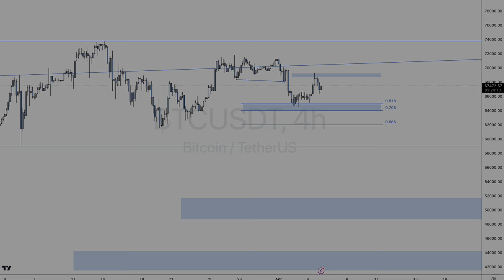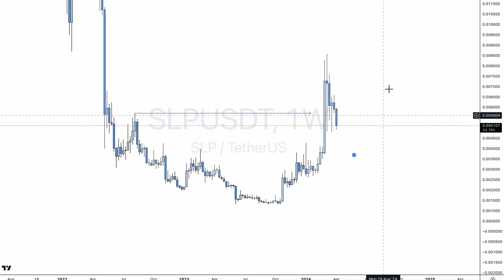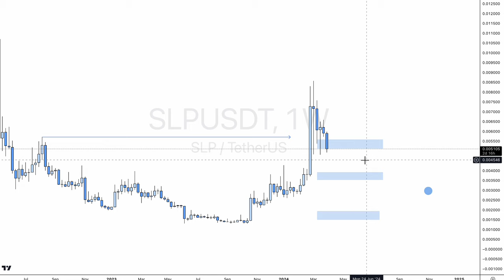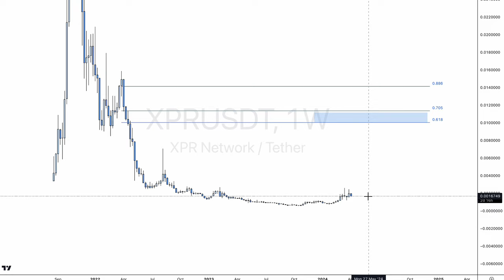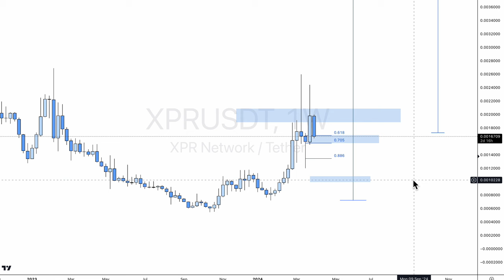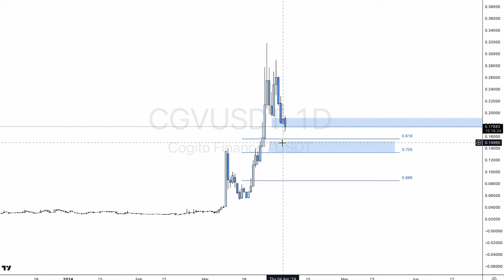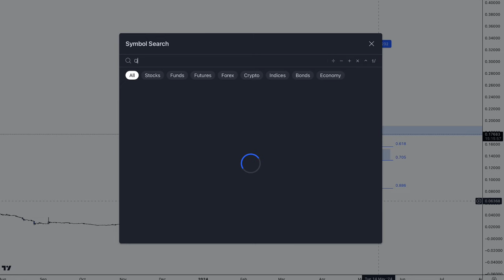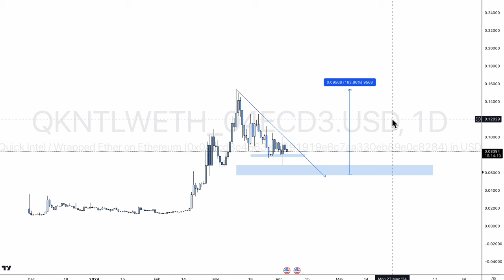Der nächste +1830% Altcoin GEHEIMTIPP für den Bullrun! Millionär bis 2025🤔🚀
✅ BingX - Hier trade ich alle Kryptowährungen!
(exklusiv -10% weniger Gebühren & 50$ Startguthaben!)

💰 MEINE VIP GRUPPE - Setups, Live Trading uvm.

▬ Inhalt ▬▬▬▬▬▬▬▬▬▬▬▬
0:12 Wichtiges!
01:12 SLP
04:34 XPR
7:34 CGV
9:10 Quick Intel